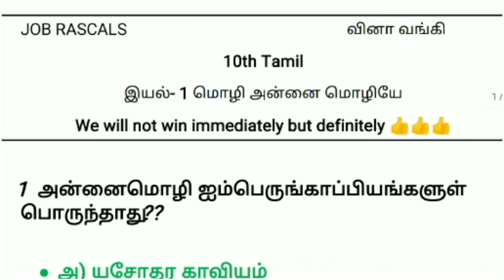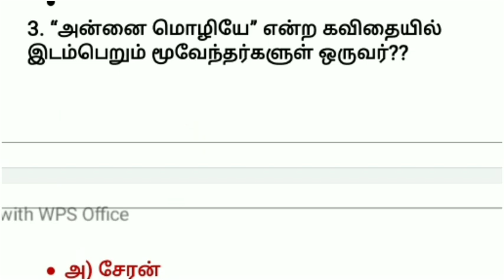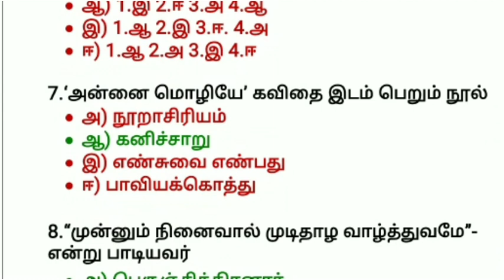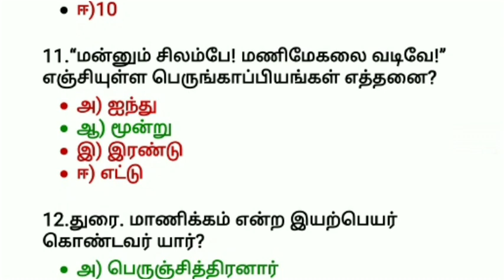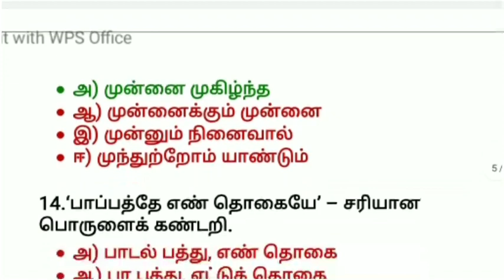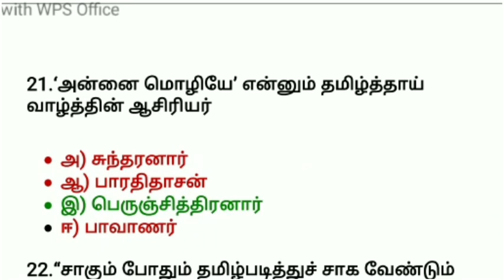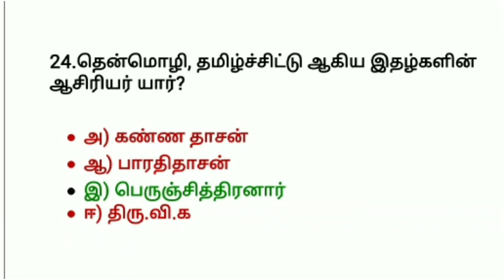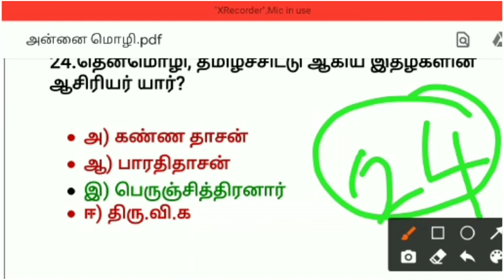10th Tamil New Book | Annai Mozhiye | 10th Tamil unit-1 | 10th Tamil Book Question & Answer | Tnpsc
10th Tamil GK Book | Annai Mozhiye Memory Poem | Tnpsc Group 4  | 10th New Book Question & Answer